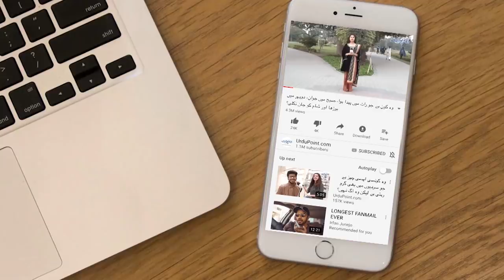Dunia Ka Pehla Pakistani Kabootar Baz Jis Ke Kabootar Road Per Uske Sar Ke Sath Sath Urtay Hain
Pigeon flying (kabootar bazi Bazi)is also an art, after dogs and cats most people like pigeons, this story is also from Mirza Ikhtiar Beg of Khanewal who has been doing pigeon flying since childhood,It’s a very interesting thing   that he loves pigeons as much as  Pigeons love him just as much. Mirza Ikhtiar Beg where  also goes, Pigeons fly with him. Interestingly and surprisingly, pigeons take grains from his mouths and eat them. Mirza Ikhtiar Baig has talked about the habits of pigeons and their sincerity . Mirza Ikhtiar Baig is the only Pakistani in the world who also talks to pigeons. This is the eternal story of human love.He said his Kabooters recite Allah Ho daily as routine